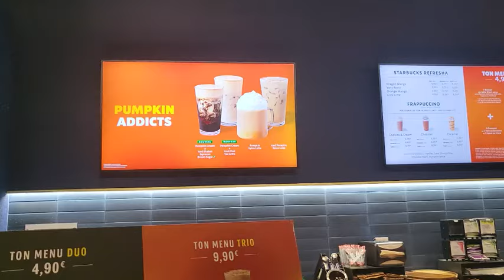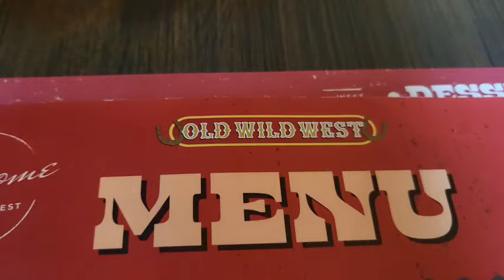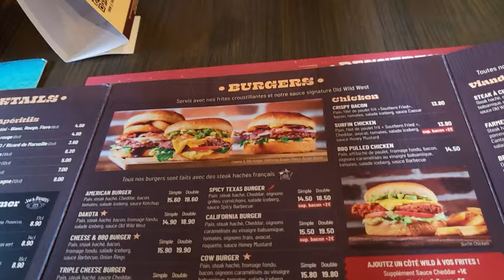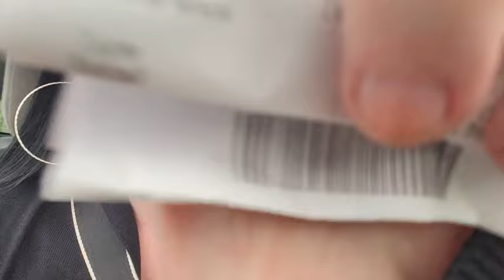Vlog : Primark, Pumpkin Spice Latte, Honfleur ...